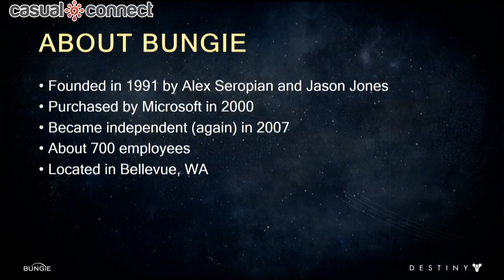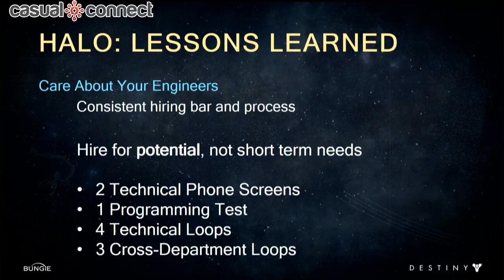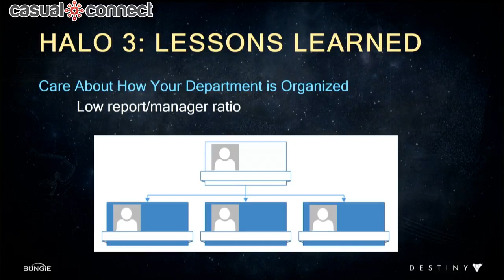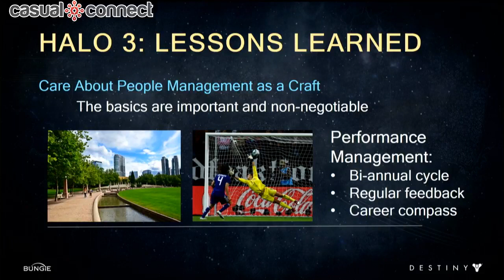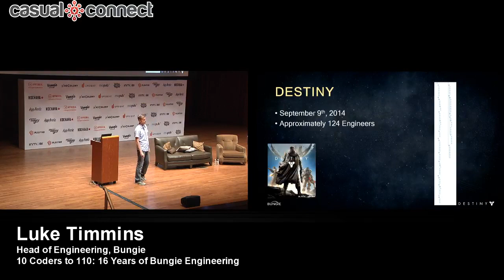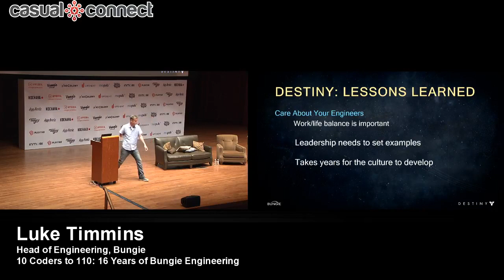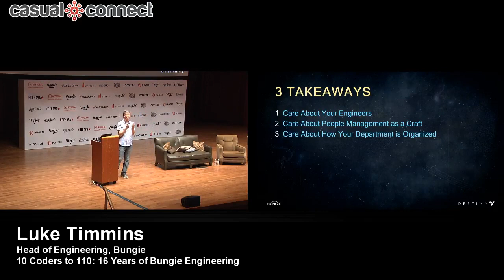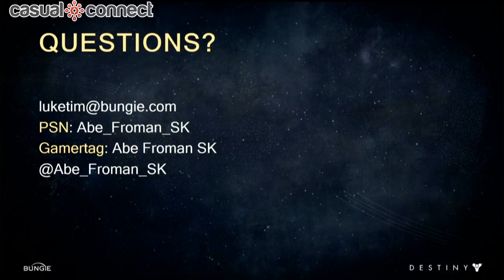10 Coders to 110: 16 Years of Bungie Engineering | Luke Timmins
Delivered at Casual Connect USA 2017. The vision and scope of Destiny have required growth in both the size and diversity of specializations in Bungie engineering.  In this talk, Luke will share lessons learned from embracing and managing that growth while touching on culture- and development-defining events in Bungie’s history.  Takeaways will include our people management best practices, organizational heuristics, and work/life balance principles that have taken us through Destiny 2 development and beyond.